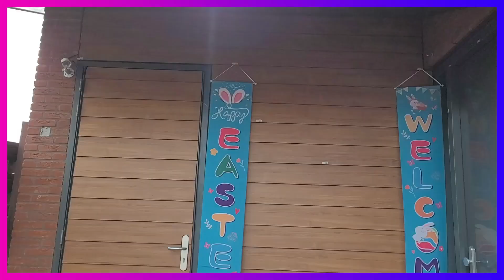Easter bunny in the house - Vlog #231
We've got an Easter Bunny in the house :-). Watch who it is :-). And we tested some mountain bikes and saw some cool Easter decorations.

Hi! We are 4 Dutch sibling vloggers, Elliott (15), Amayra (14), Joachim (12) and Nathaniel (10). Together with our mom we love making fun videos.

and Amayra has got her own Instagram account for her art, which is @amayrasart

The photos used for our intro are made by WallBo Photography

The vlog cameras we use most frequently are the Insta360 Go 2, the Canon G7X and the Insta360 One X2